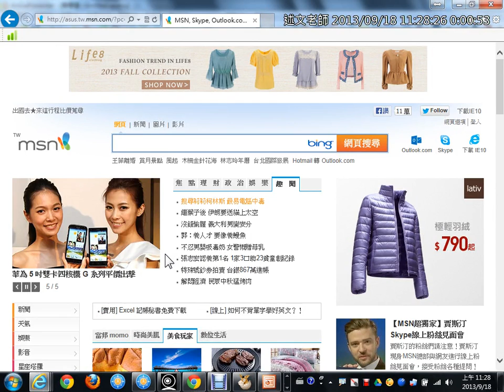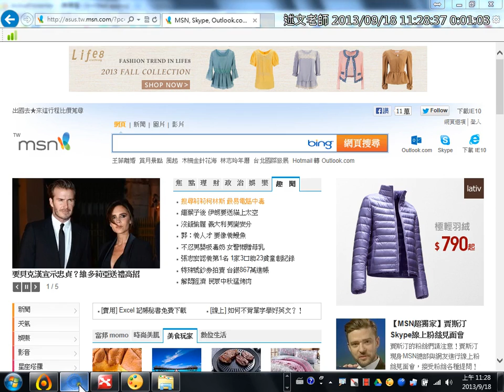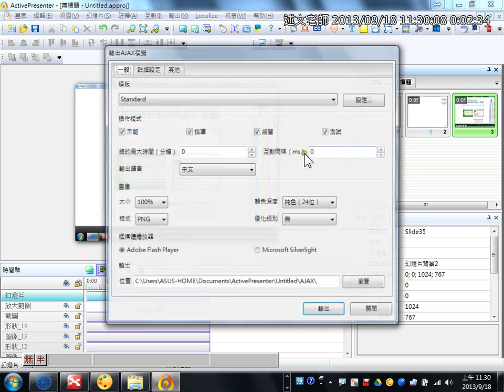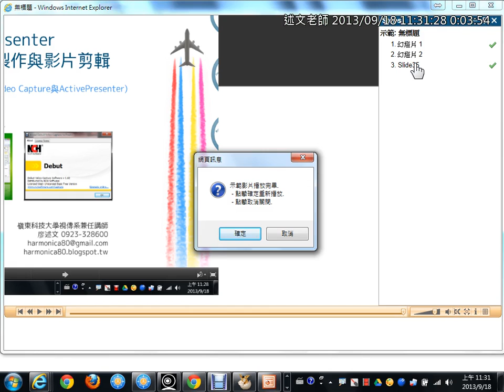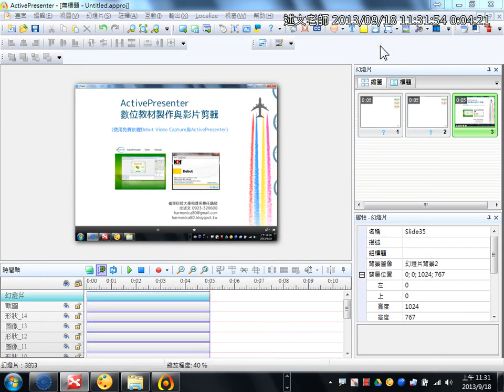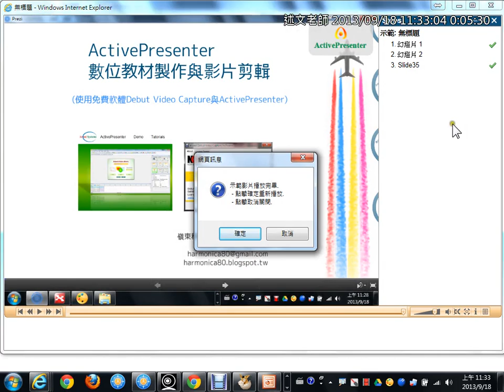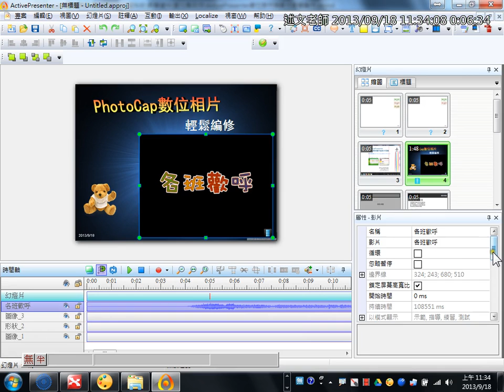06ActivePresenter插入放大範圍與插入聚光燈效果